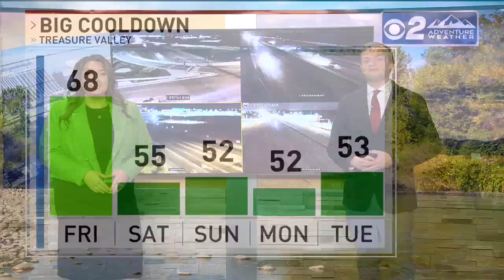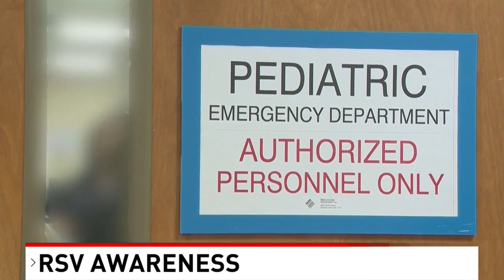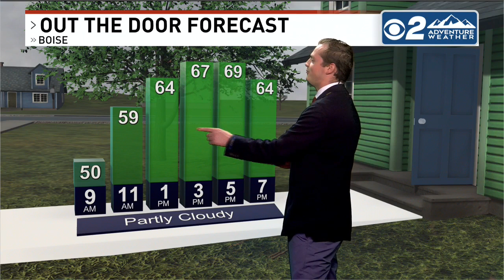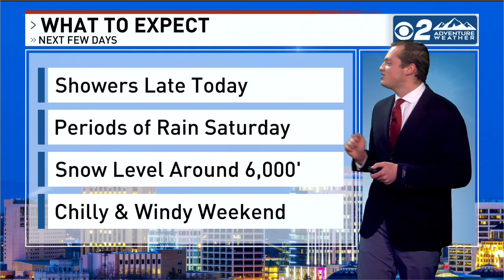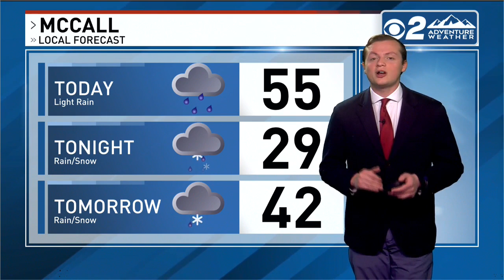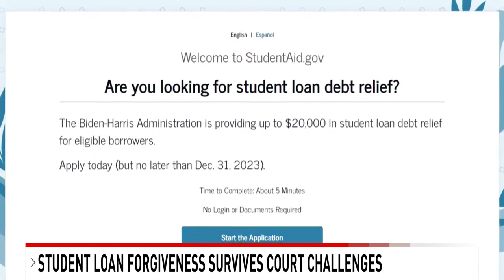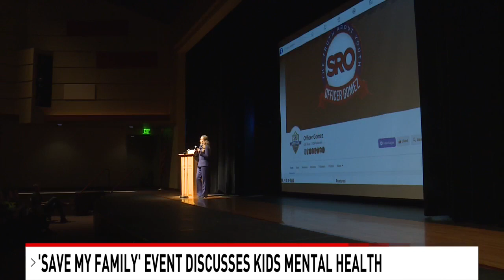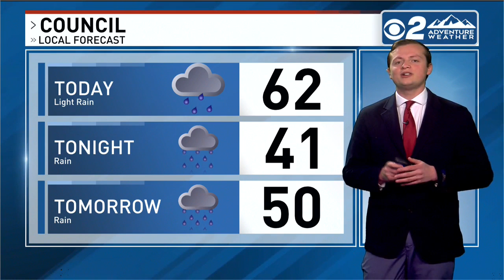CBS 2 News This Morning Newscast 10/21/22